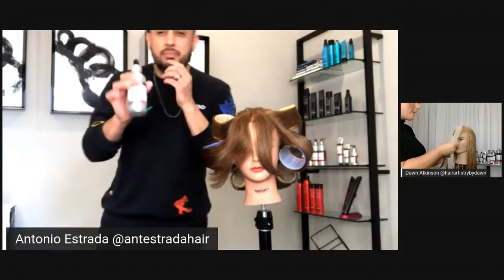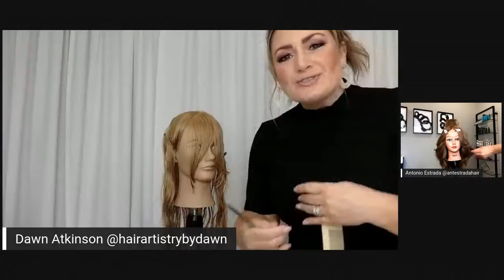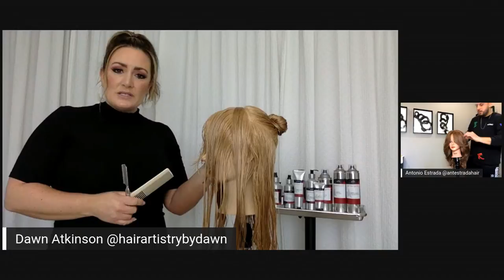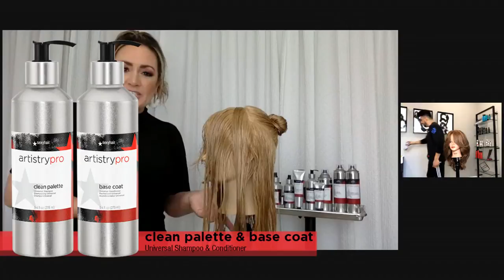Soft Shag Haircut & Styling Tutorial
Cut the shag of your client’s dreams with SexyHair Visionary Team Artists Antonio Estrada (@antestradahair) and Dawn Atkinson (@hairartistrybydawn)! Tune in for the cutting tutorial & learn how to style a shag. Valid for 3 days until April 17, 2021!

Want more education? Head to BTC University for more free & exclusive content!